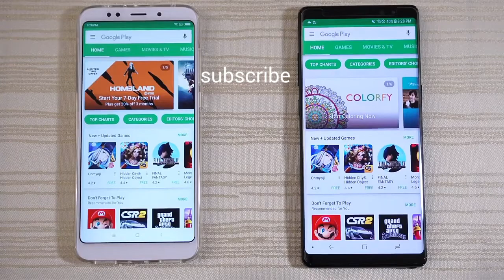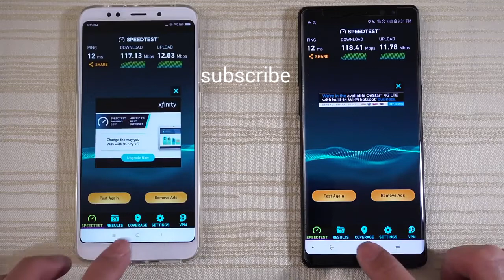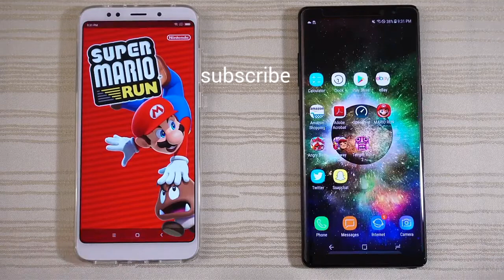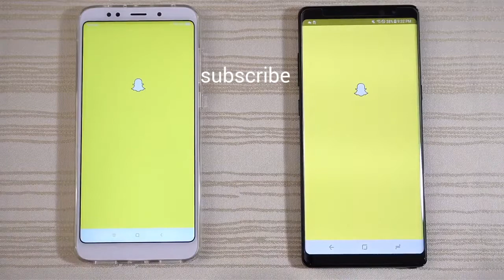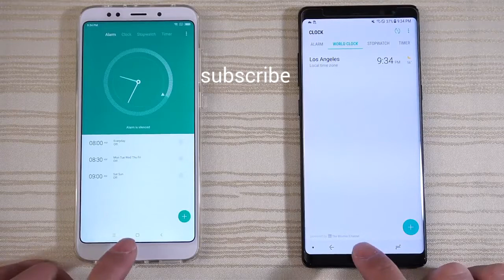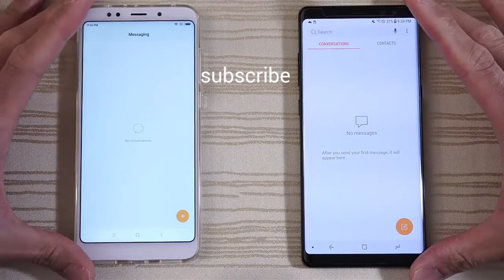Redmi note 5 vs samsung galaxy note 8 , speed test ..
Hello Sumit

Hello Sumit.